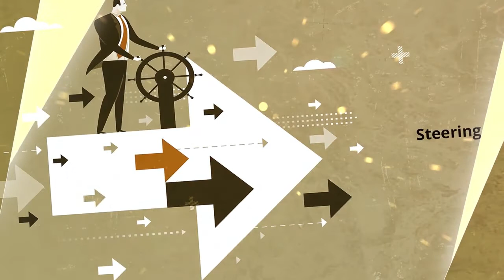Theme 2 The Leadership of Excellence in the Modern Era is the Leadership of Transformation